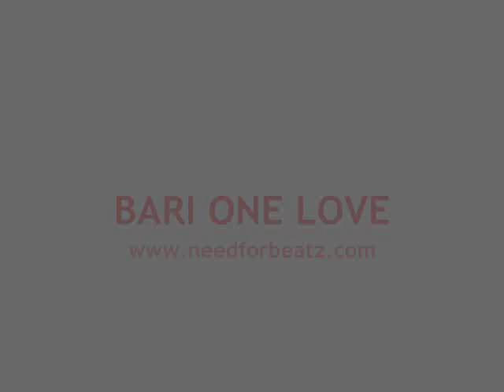GOTIK - U BAR' NEST - RAP BARESE (official "HQ")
UN OMAGGIO A TUTTI I TIFOSI DEL BARI.
IN ESCLUSIVA LA NUOVA TRACK.

IL TESTO:

(GOTIK)
YEAH YEAH
NEED FOR BEATZ...
PER IL SITO SOLOBARI YEAH!

LA MIA CITTA'/ LA MIA CITTA' GRIDA SOLO FORZA BARI
LIBIDINE / UNO DI NOI /IN CURVA NORD TUTTI I COMPARI
E LA DOMENICA ALLE 3 CON SCIARPA ADDOSSO
ONORERO' I MIEI COLORI SOLAMENTE BIANCO E ROSSO

(STROFA 1) GOTIK

U STADJ COM O SAND NEST JE SANDA N'COL
E JE D'AFFOR CO LA 'PERON CHE STE MARJI LA NZVOS
CHESS JE VERITà LA REALDA' CHESSA CITTà
MA NU STIM SEMB A VENG' O CAMPIONAT DELLA SERIE "A"
C' TU DIGGH A FA STE ALMIRON E CASTILLJ'
E TUTT L'ULTRA' VONN A CANDA' INZIM AL FIGGH'
STE U CAPITAN NEST GILLET U NUMR JUN
PCCè SE STE MBORT JIDD FRA NON PASS NSCIUN!
FACIM' LA STORJ CON GIUANN LOSET (DANG NU TUZZ)
E C' TU DIGGH ARRET FASC GOAL PUR BARRET!
INZIM A NU STONN L'FRAT DU SALERN
NZIM GEMELLAT FRA D' ESTAT E D'INVERN
NU TNIM U PRESIDENT CHE NON VOL ASSI NA LIR (MATTARESE)
MA STE U MISTER CHE G FASC VENG L PARTIT (VENTURA)
E NU D'CIM NO ALLA TESSR' DU TIFOS
PRCE' TU CHE LA SI MISS SI U PRIM MAFIOS!

RIT 2 (GOTIK)

ONORERO' I MIEI COLORI SOLAMENTE BIANCO ROSSO

STROFA 2 (GOTIK)

NU DU' BAR SIM TROPP FORT, MITTATI'U N'GAP!
E DINGI'U PUR A QUALKEDUN CHE MAGAR NON U SAP
CO "U CAND D'AMOR" CHE G VEN DA U COR
E LA DMENC STE CUD CHE LA CAND A SQUARCIAGOL!!
U LECCES CHE DA NU, FRA CHE CAZZ VOL ACCHIANN???
CHE TUTT' L'ALD ANN LA SERIE "A", CHE G'HA RMAST NGANN!
E VA VNI DO U MILAN?? E L'INDER??.
E COM VEN JIND A'CAS A VA LASSA' L PUND N'DERR!!
E ALLE 3 MITT IN DIRETT SOP O SETT A PRESSION
PCCE' U BAR NEST DU PALLON JE TUTT NA PASSION
A MA PARLA PUR D'L GRAND DU PASSAT
JOAO PAOLO MASINGA MAIELLAR' E CASSAN'
E NON G'SIM SC'RDANN IGOR PROTTI STAR
U ZAR CHE S PARLAV DOP LA PARTIT 0'BAR
A DA DISC FORZA BAAR NON A DA JESS DOPPIA FACC
PCC'è SE SKUT N'GIL DOP' U SKUT PO T ARRIV M'BACC!!

RIT (GOTIK)
LIBIDINE / UNO DI NOI IN CURVA NORD E TUTTI I COMPARI
ONORERò I MIEI COLORI SOLAMENTE BIANCO ROSSO

STROFA 3 (GOTIK)

APPRIM DELLA PARTIT U GARDIDD M'EZZ O CAMB
E U PARCHEGGIATOR ABUSIV CHE JE PROPR ZAMB
E DIGERIT LA TINEDD' TUTT CON LA SCIARP O'CUEDD
"ME COLIN AWAND VAMM A PIGGH L' BORGHETT"
E DOPO SCRIV SOP O SIT CHE S CHIAM SOLOBARI
OPPURE VID U BIANG E RUSS SOP A TELEBARI
E SALOMON A RADIONORB JIND' ALL REKKJ ALLA RADJ
E SIND U CASIN D CHIDD CHE STONN O'STADJ...

su Facebook : Davide Gotik Nfb
Fan Page : GOTIK NFB